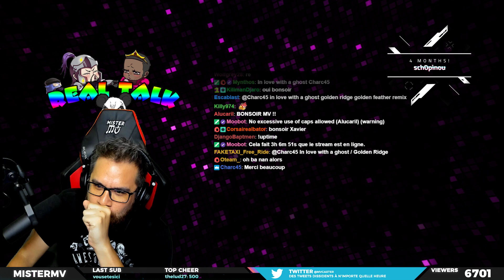SOIGNEZ-MOI BORDEL ! | Dead Cells #03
Retour sur Dead Cells, l'excellent rogue-lite alors que nous approchons de sa sortie définitive ! Les devs de chez Motion Twin nous laissent gentiment tester l'addon Twitch pour le jeu qui permet au chat de décider de plein de choses et d'influer sur la partie, pour le meilleur et pour le pire !